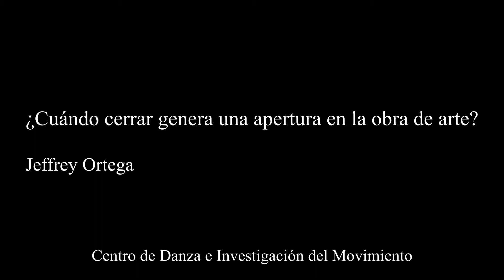Sombras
¡En el arte cerrar da una apertura! Te explicamos cómo funciona el cierre en el arte en palabras de Jeffrey Ortega.